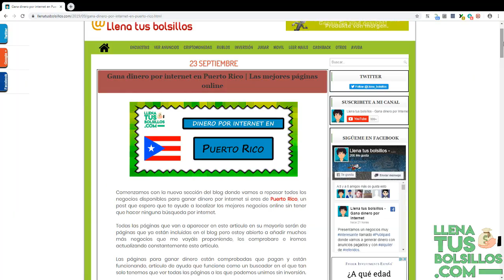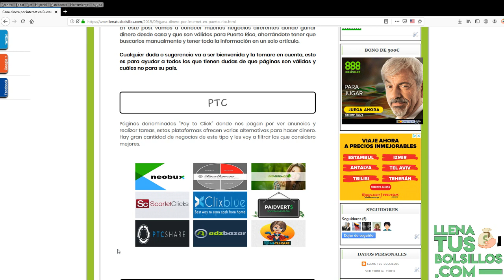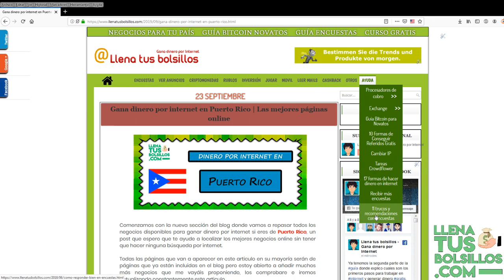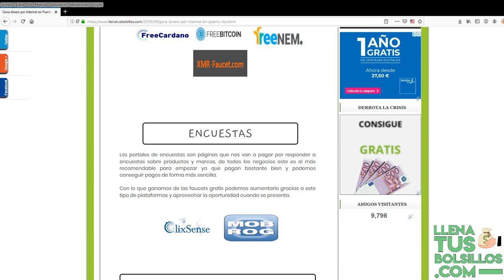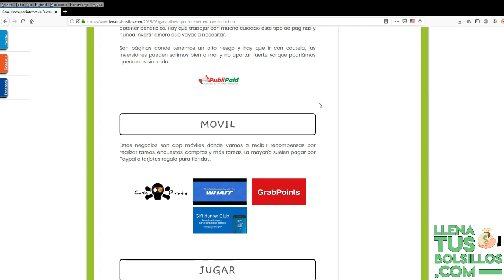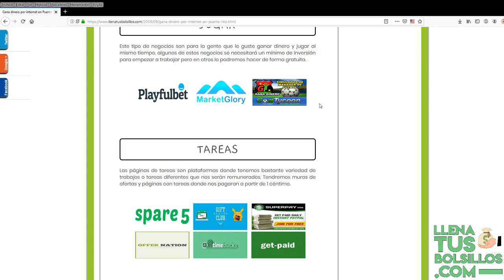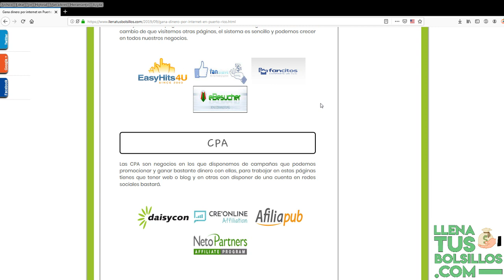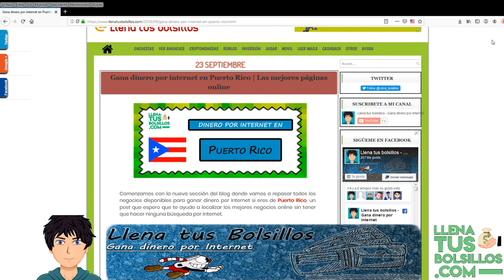Páginas para ganar dinero por internet en Puerto Rico gratis | Encuentra los mejores negocios online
🔴  NUEVO VÍDEO   🔴

Vives en PuertoRico y quieres ganar dinero por internet, en este vídeo vamos enseñar los mejores negocios online y gratis en su mayoría.

Son páginas seguras donde se puede trabajar sin restricciones para Puerto Rico, mucha variedad y cantidad donde puedes elegir lo mejor.

● Llenatusbolsillos.com